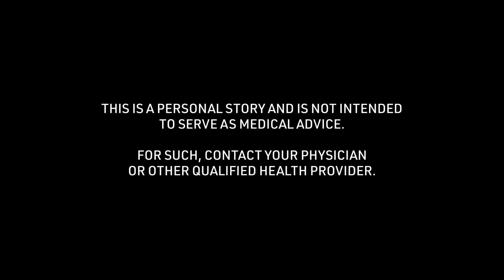Laura's Soccer Concussion Story: Physical or Mental Struggles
Laura talks about the "Physical or Mental Struggles" of the soccer concussion story received at 18 years of age. To see all of her story and thousands of others visit the Concussion Story Wall

1) What was the cause of your concussion?
2) What were your symptoms? (Physical/mental struggles?)
3) What was the greatest challenge about your concussion?
4) What tips helped you get through your recovery process?
5) In retrospect, what is something helpful you could have said to yourself during recovery?
6) Were you comfortable sharing experiences about your concussion? Were your family, friends, team, coach, school helpful in this process?